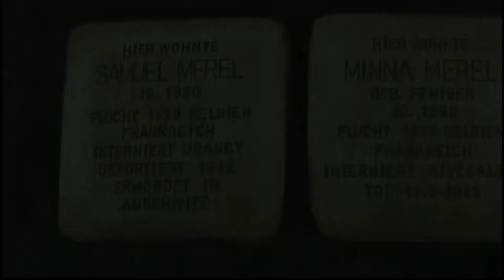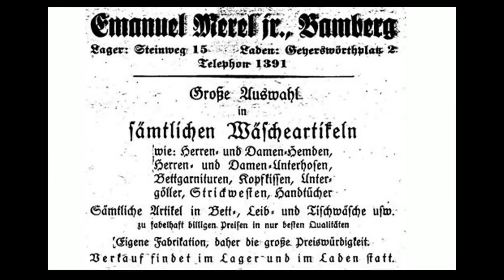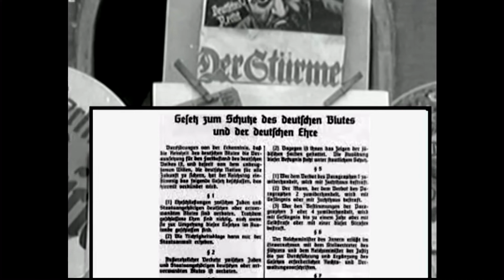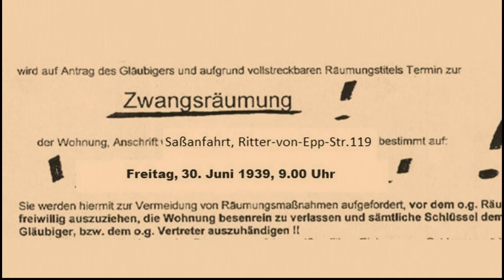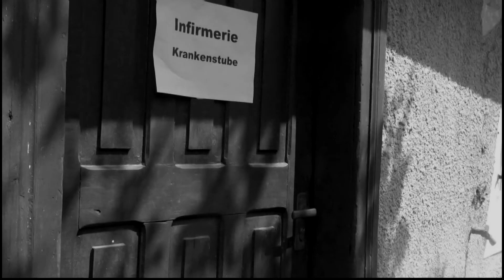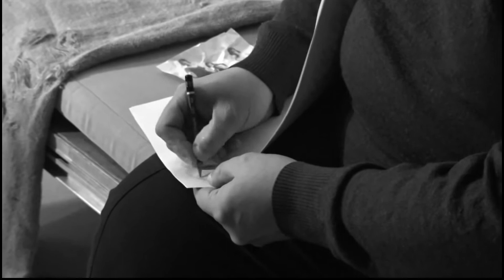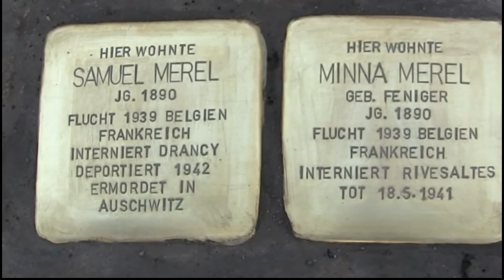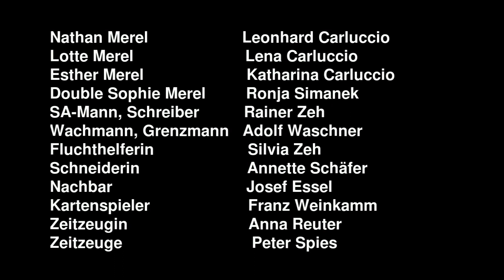Herumgeblasen, wie Blätter im Wind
Der Dokumentarfilm über die jüdische Familie Merel wurde in den Jahren 2017/2018 gedreht und läuft auch in der Ausstellung "Erinnerungsteile - Erinnerungen teilen" von Ruth Schreiber vom 14. November 2021 bis 2. Januar 2022 im Schloss Sassanfahrt.